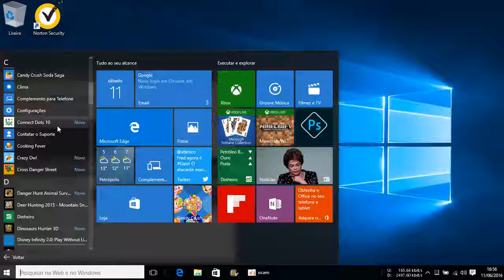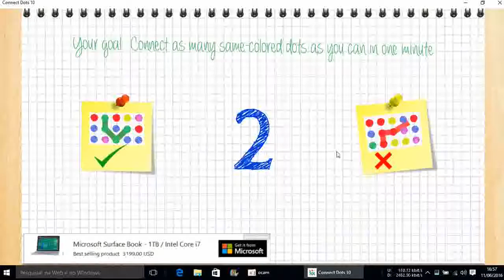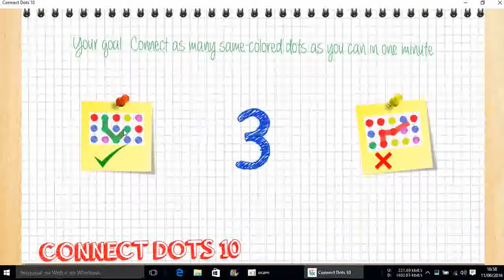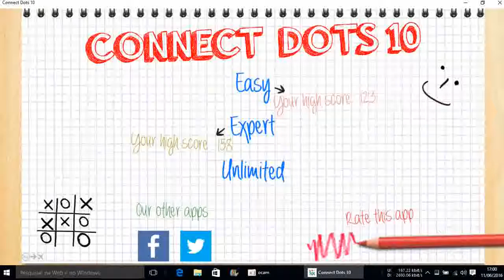Connect Dots 10